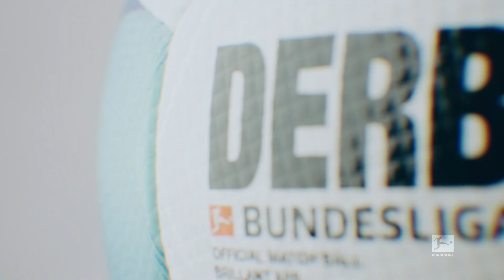DerbyStar⚽ OFFZIELLER BUNDESLIGA SPIELBALL 2023/24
DERBYSTAR präsentiert den Offiziellen Spielball der Bundesliga und 2. Bundesliga für die Saison 2023/24. Anlässlich des 60-jährigen Bundesliga-Jubiläums hat sich der niederrheinische Sportartikelhersteller bei der Gestaltung des neuen Designs von der Optik klassischer Fußbälle aus der Gründungszeit der Bundesliga inspirieren lassen und diese für den Spielball der kommenden Saison neu interpretiert. Wie damals werden die 20 Hexagone der bis heute verwendeten 32-teiligen Ballkonstruktion beim neuen Bundesliga Brillant APS weitestgehend in Weiß gehalten. Während jedoch in der Vergangenheit die 12 Fünfecke monoton schwarz waren, hat DERBYSTAR diese beim neuen Offiziellen Spielball mit dynamischen Designelementen und auffälligen Farben aufgewertet, um einen innovativen Look zu kreieren.